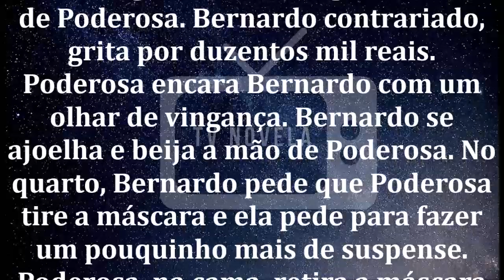🔷 Amor Sem Igual 06/03/2020 | Capítulo 62 | 06 de Março | Sexta-Feira | Resumo